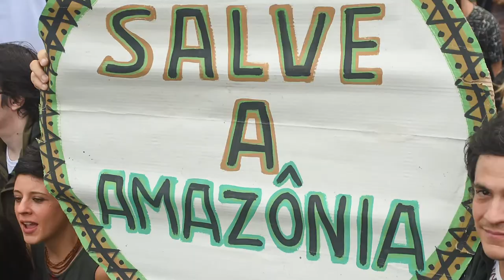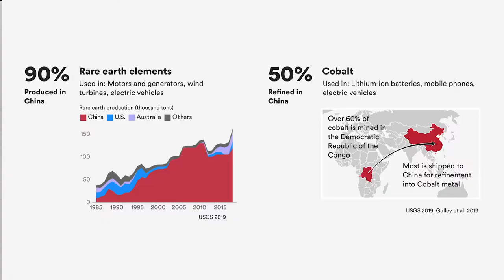COVID, Climate Change, and War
This version is has been uploaded again to show the increase in COVID-19 deaths.

The COVID-19 pandemic has brought home the truth that Americans need a new kind of security, as this video discusses. Technology is changing the way we fight, even as the strategic landscape is shifting under our feet. The United States has spent trillions on 20 years of war and billions on new weapons, and yet we were not ready for the microbes now undermining our way of life. New America's Resource Security team is looking at the root causes of conflict and the building blocks of peace in the 21st century, including energy, land, water, biodiversity, and climate change. It's time for a new kind of security.